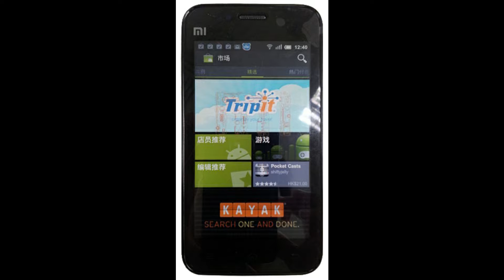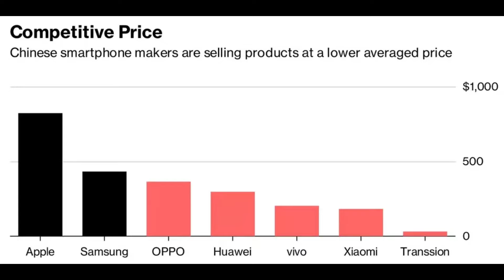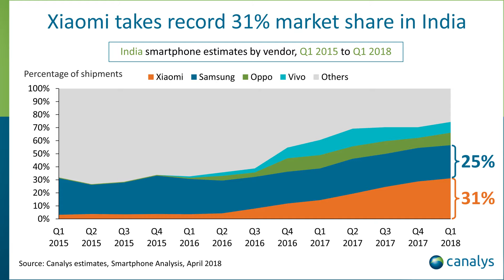Why XIAOMI is POPULAR? : 5 Reasons Mi is popular, Why?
Xiaomi is a growing company worldwide.
Here we are talking about the 5 reasons why this company is gaining so much popularity.